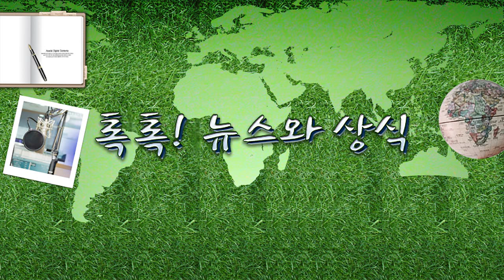[톡톡]내 손안의 금융비서, '마이데이터' 서비스란?1.3(월)톡톡! 뉴스와 상식/ YTN 라디오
[톡톡]내 손안의 금융비서, '마이데이터' 서비스란?1.3(월)톡톡! 뉴스와 상식